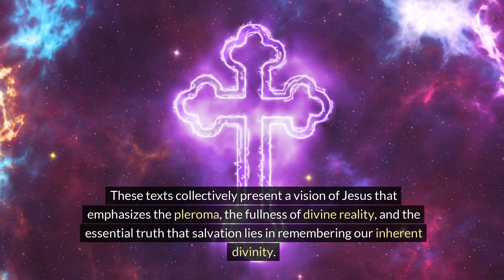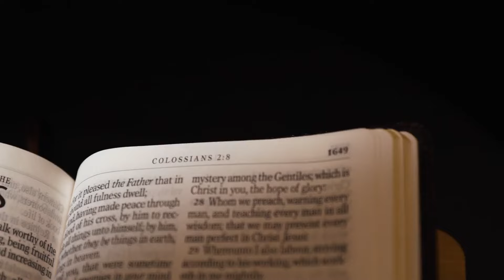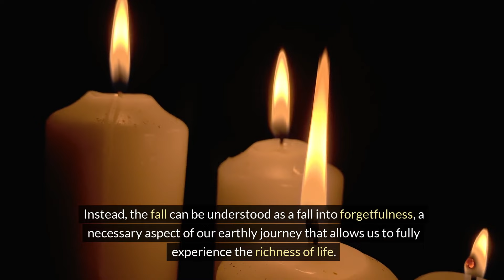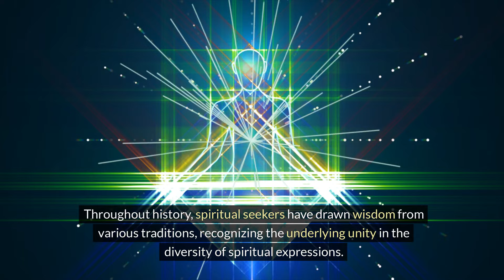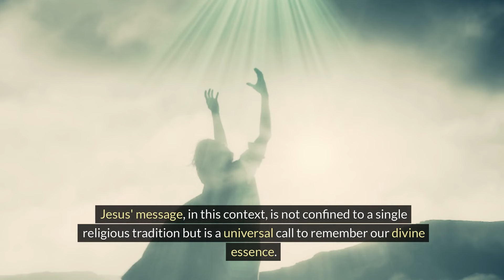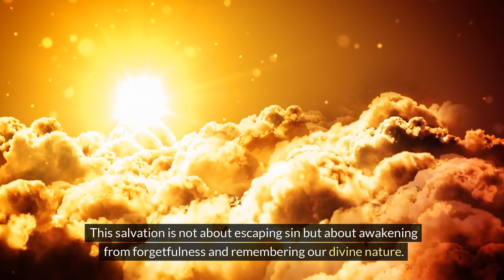The Gospel of Truth, John, and Paul's Colossians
It is important to realize that orthodoxy and evangelical fundamentalism do not have exclusive rights to Jesus. In fact, it is very likely that they do not even have the truth about him and his ministry. It is time to take back some of the foundational principles of Jesus teaching in the reconstruction process.